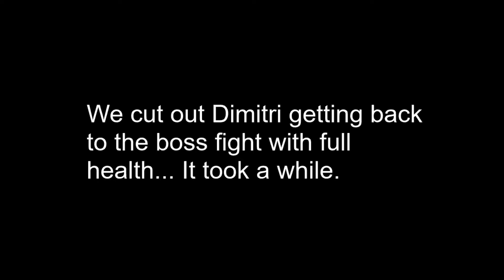False Start (Super Metroid Part 12)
Dimitri fights Crondor. at least, we think its name is Crondor???